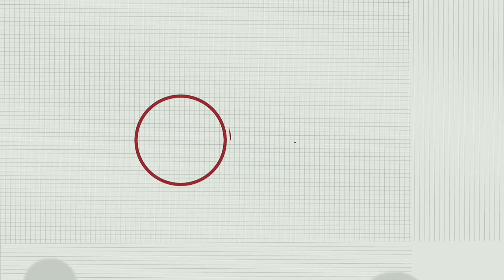Tauraron Wassani Tare Da Sadiq Abdullahi Dogo (Sport Talk Show)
Tauraron Wassanin Tare Sadiq Abdullahi Dogo wanda Yasir Tahir ke gabatar wa

Indan Kana da mastala da abubuwan da muke sakawa ko wallafa a shafin mu zaka iya tuntuba mu ta ko ta email namu

1Arewa Tv Tasha ne wanna aka bude tun a shekara 2014 wanna ta ke nishadar ku ta hanya fina-finai kannywood, labarai duniya da labarin wassani litattafan hausa, abubuwan abin al’ajabi series me dogon zango. Wakokin hausa, Tafsirin Malamai, Duk wani abubuwan da yasha shafi alamarin arewa mun gode.. Kar ku manta kuyi Subcribing na channel namu mun gode